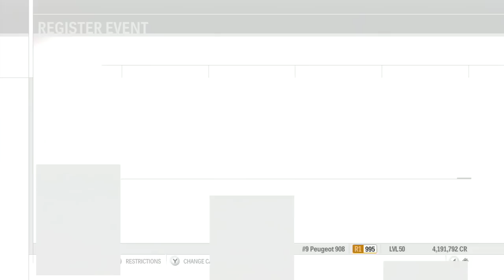Let's Play Forza Motorsport 3 - Part 203 - Class R1 World Championship - Race 10